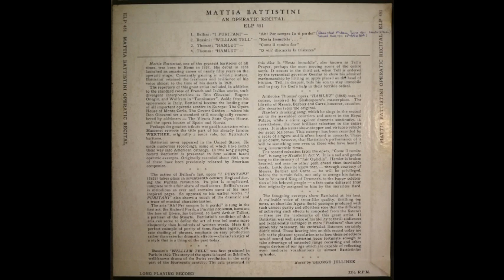Mattia Battistini - An Operatic Recital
Eterna Records - ELP 451

1. Bellini: I Puritani - "Ah! Per sempre Io ti perdei"
2. Rossini: William Tell  - "Resta Immobile"
3. Thomas: Hamlet - "Come il romito fior"
4. Thomas: Hamlet - "O vin' discaccia la tristezza"

baritone opera voice vocal classical singing singer